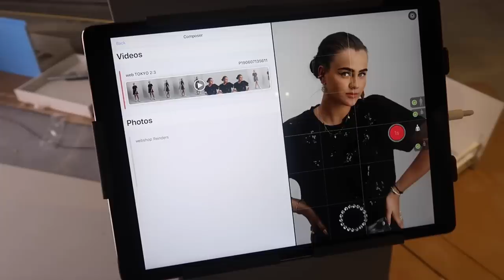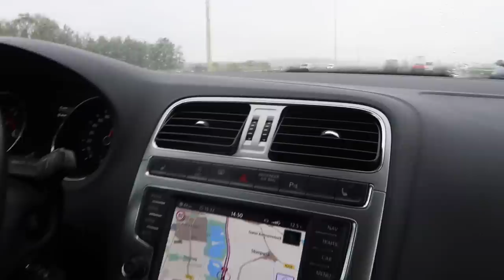WE ZIJN ZO TROTS! - REINDERS WEEKVLOG #39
In deze weekvlog geven we je weer een update over het nieuwe pand (iets met een roze Smeg koelkast, OMG), laten we zien hoe we in shape blijven & shooten we onze nieuwe sieraden collectie. Zo spannend!!

Laat in de comments achter wat jullie van onze sieraden collectie vinden ♥!

Hopelijk zijn jullie net zo excited als wij.

Luvvvvv Reinders ♥!